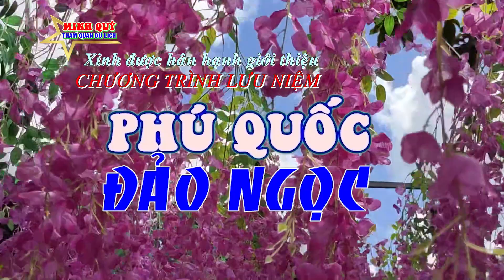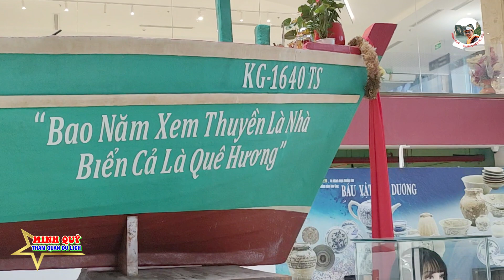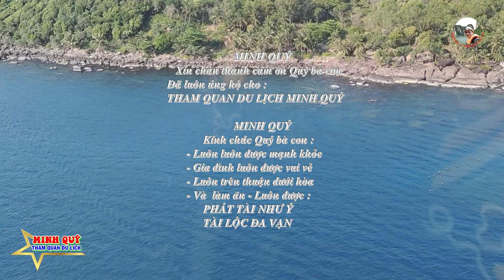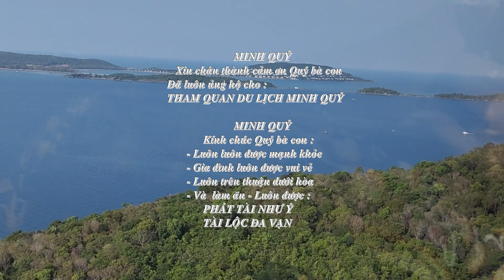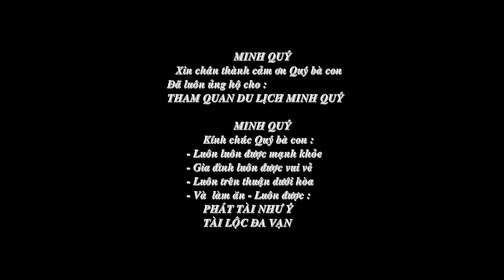SỰ THẬT VỀ ĐẢO PHÚ QUỐC..